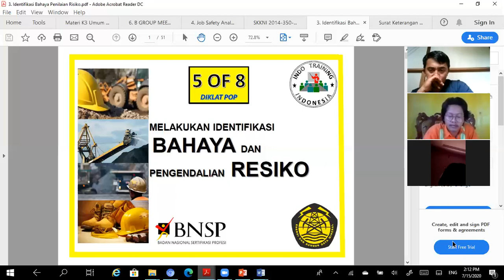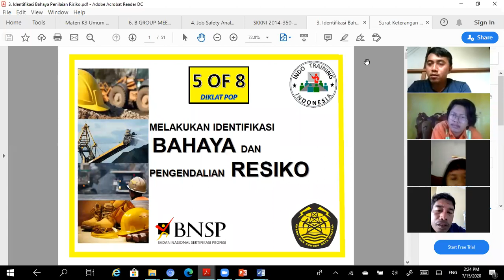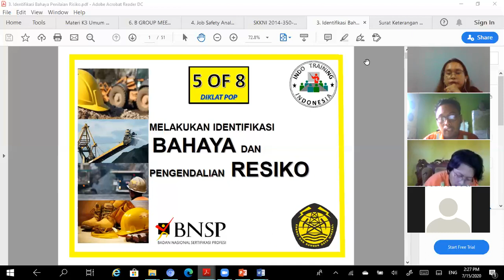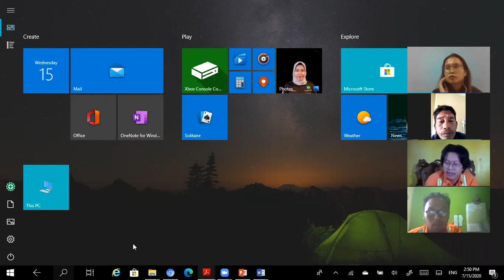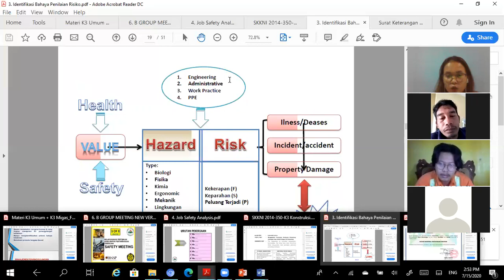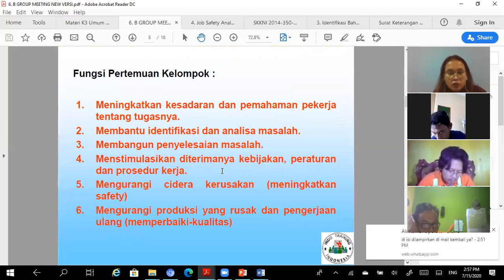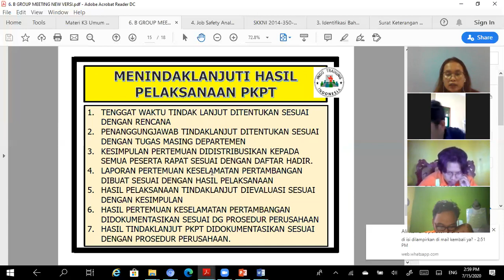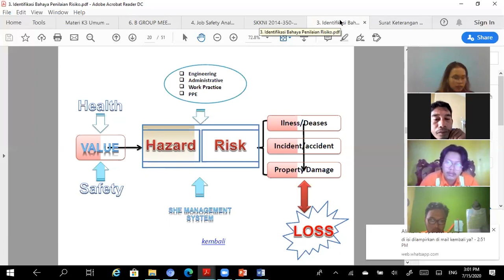Diskusi POP IBPR, JSA dan PKPT